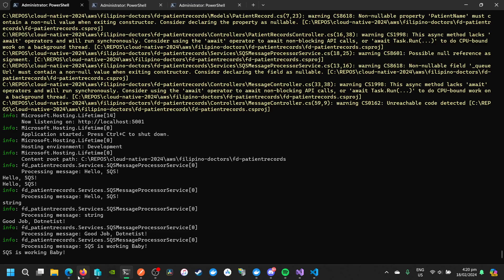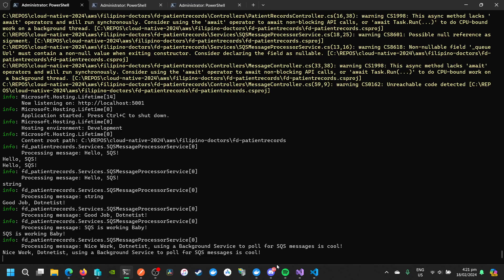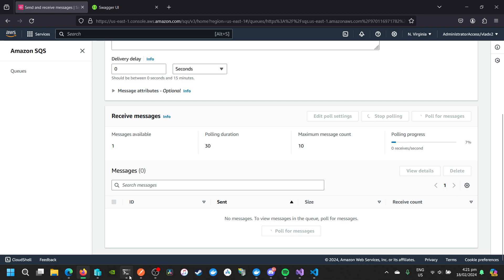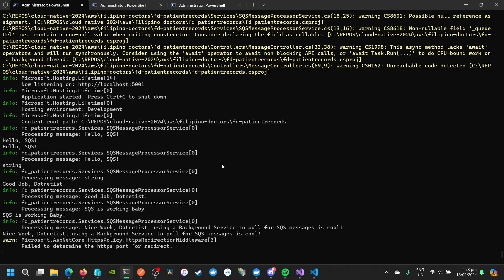Using Dotnet Background Service to Poll for Amazon SQS Messages